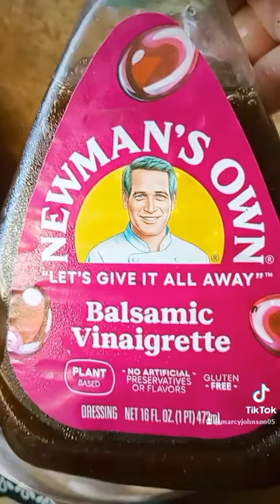My Apple & Cranberries & Feta, walnut Vinaigrette Salad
it's summer time for smoothies and salads, it's so hot in the summer i love having some Smoothies and salads,

pink lady apples (any type of apple)
Spring salad
feta
honey covered walnuts
cranberries
Himalayan pink salt
fresh crushed pepper
lemon
pinch of sugar
 vinegrette salad dressing